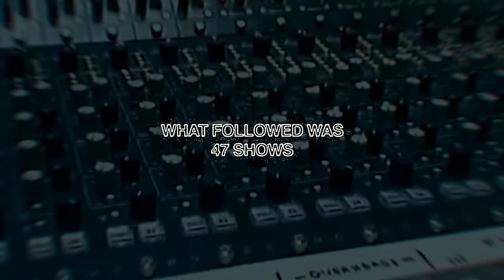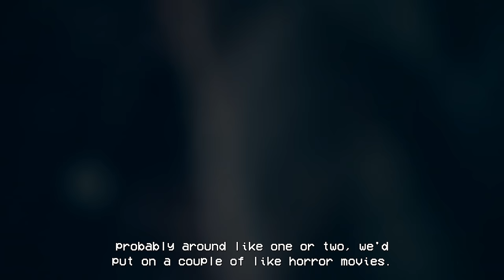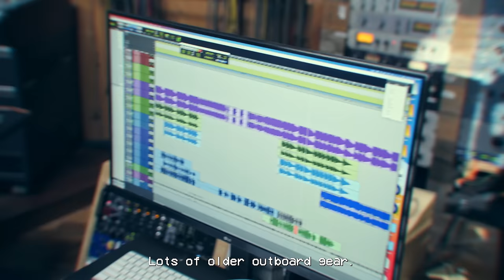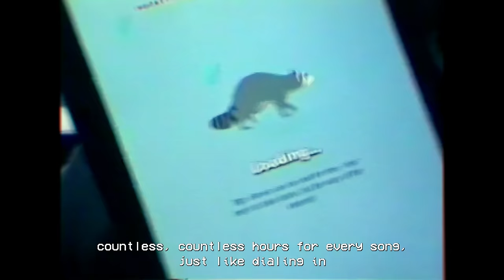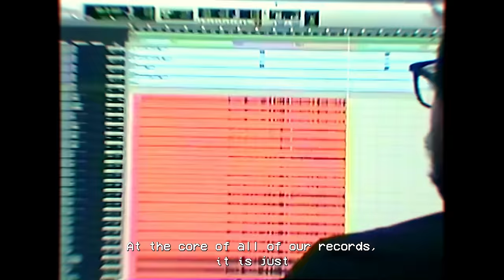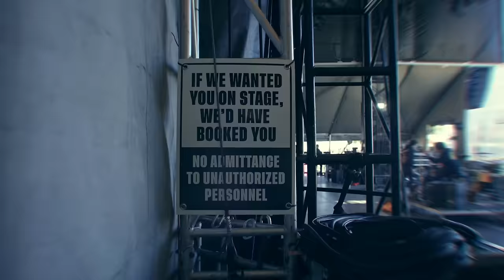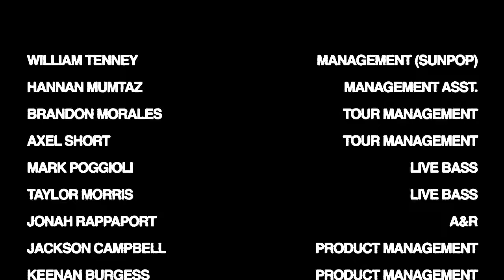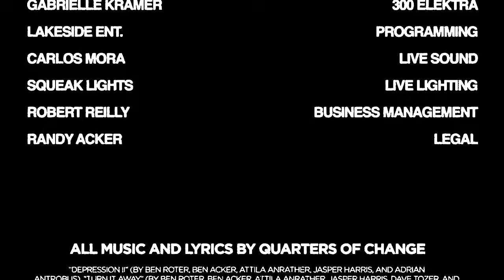Quarters of Change - Portraits of a New York City Rock Band [Documentary]